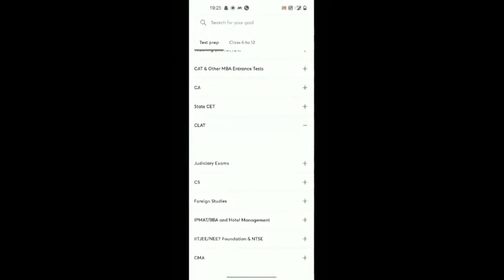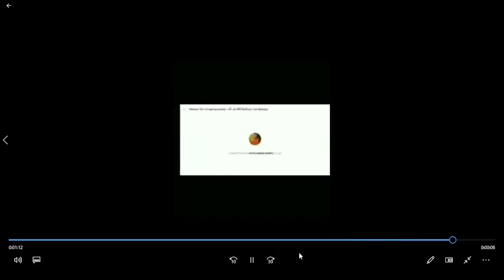How to Unlock Unacademy Free Classes | Unlock Code ANUJ10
In this Video, I am going to teach how to unlock Unacademy free live Classe.
1. Download Unacademy Learners app from Play Store.
2. Install the app in your divice.
3. Open Unacademy Learners App.
4. Click on Get started.
5. Registered with a mobile number.